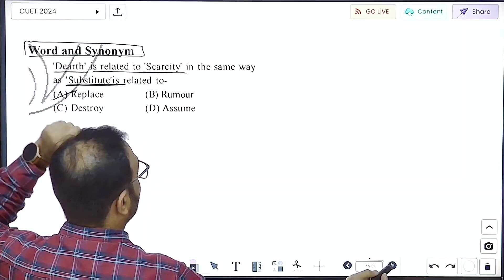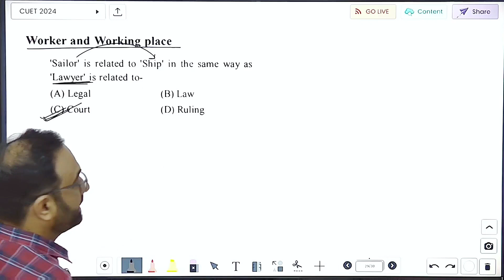Analogy Reasoning CUET | Spell Classes CUET COACHING IN INDORE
CUET General Test Course For ₹999/- with doubt class ₹2500/- (no hidden cost)

CUET Science Stream Course For ₹999/- with doubt class ₹3000/- (no hidden cost)
Offline Course Fees ₹10000/-

number analogy reasoning tricks
letter analogy reasoning tricks
Analogy reasoning tricks
analogy reasoning tricks in hindi
cuet 2024